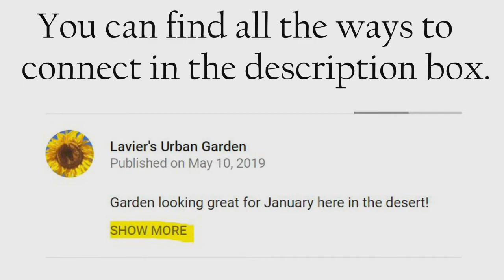The Praying Mantis is a great organic pest control.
This video is about the praying mantis. It is the coolest thing to get a few mantis eggs and be able to see them hatch. I got the eggs from Natures Good Guys
I've been keeping an eye on these couple of mantis and it has been awesome watching these them get bigger. Not seeing a lot of bad bugs in the garden, so between the praying mantis and the ladybugs my pest control is doing its job. Please follow along as we watch them and maybe even get a few eggs of our own from the garden.